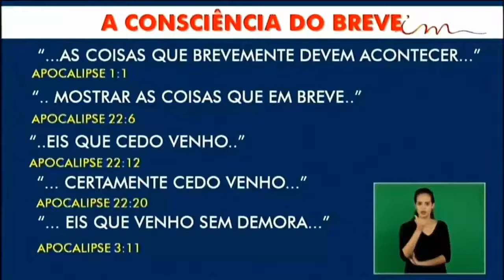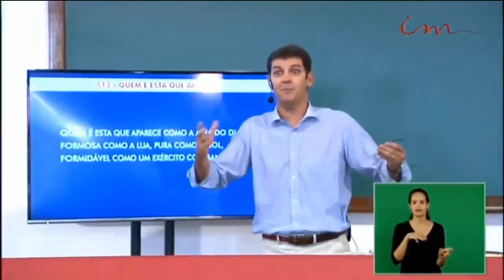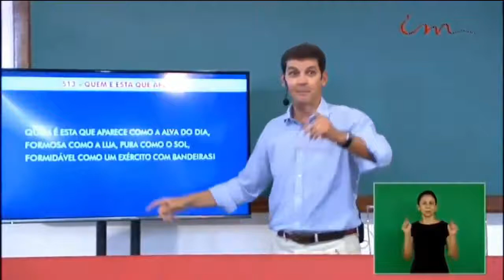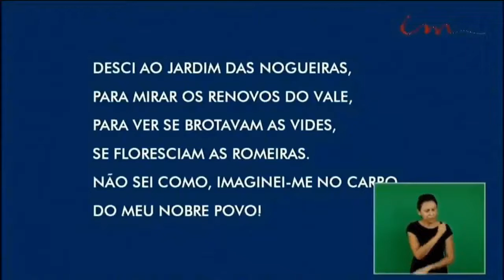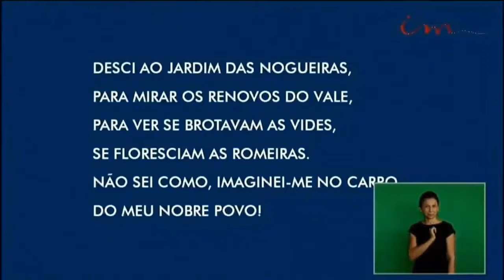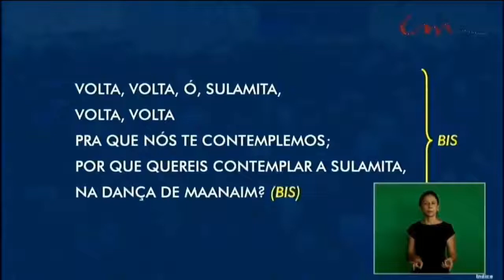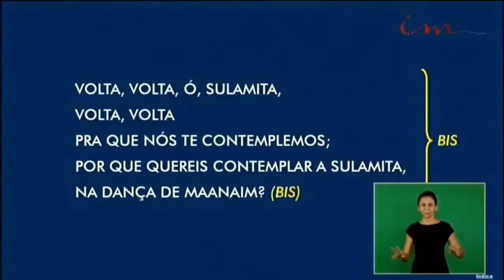Youth & Adolescent Seminar 2018 - Class 1 (2018-04-08) Maranatha (Pompano Beach, Florida)